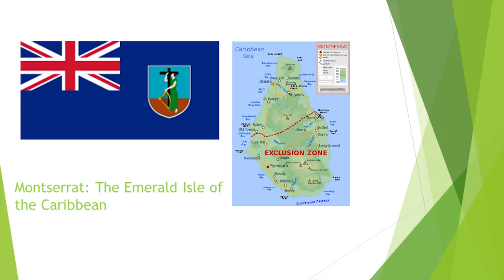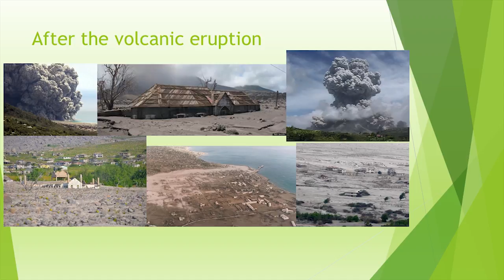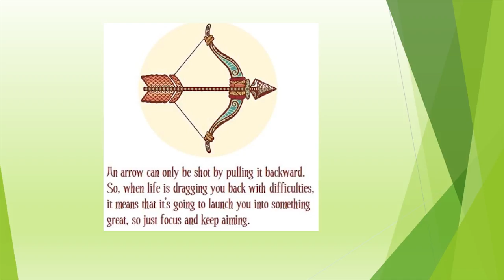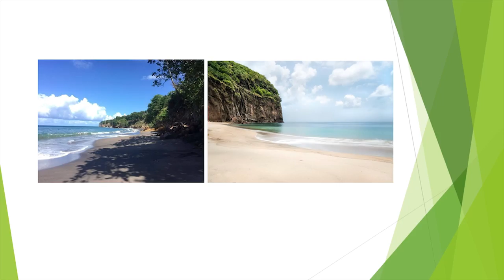Life Lessons From The Emerald Isle | Amuelle Kirnon | TEDxSurreyUniversitySalon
Like a diamond created under pressure Montserrat, The Emerald Isle of The Caribbean, underwent volcanic destruction. 23 years later the people of the Island are still rebuilding. Watch as Amuelle Kirnon shares the lessons she learnt from her Island and how its beauty, bravery and resilience shaped the person she is today.

Amuelle Kirnon is a Occupational and Organisational Psychology graduate born on the emerald isle of the Caribbean: Montserrat. Amuelle is a proud Chevening scholar who undertook her degree both because of her keen interest in organisational productivity and employee relations as well as her desire to help aid her countries redevelopment. Her personal motto is Kaizen a Japanese business term that means continuous improvement and she believes that no matter how small an achievement may be, it is a stage towards something better.
Amuelle Kirnon is a Occupational and Organisational Psychology masters student born on the emerald isle of the Caribbean: Montserrat. Amuelle is a proud Chevening scholar who undertook her degree both because of her keen interest in organisational productivity and employee relations as well as her desire to help aid her countries redevelopment. Her personal motto is Kaizen a Japanese business term that means continuous improvement and she believes that no matter how small an achievement may be, it is a stage towards something better. This talk was given at a TEDx event using the TED conference format but independently organized by a local community.